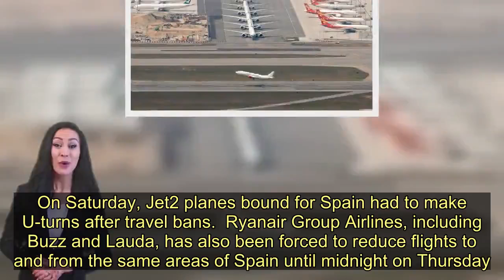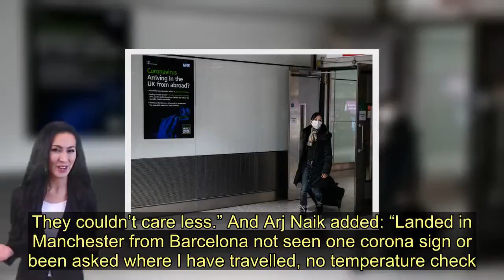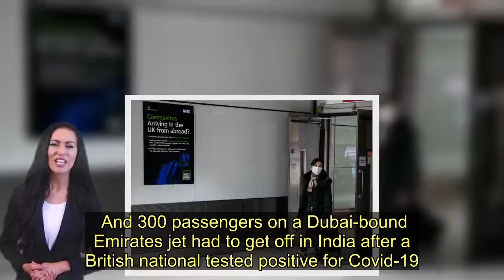Thousands of Brits trapped abroad in 'apocalyptic' coronavirus lockdowns - Today News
Thousands of Brits were scrambling to get home tonight as more countries went into lockdown amid the coronavirus crisis.  Curfews and travel restrictions were also in place globally as increasingly desperate nations tried to halt the spread of killer Covid-19.  A passenger in the US told of “apocalyptic” scenes at airports.  Airlines in Europe already reeling from the financial blow began axing staff – with thousands already laid off.  And Brits managing to get back here were shocked at the lack of virus testing, with one saying: “They couldn’t care less.”  Another said: “People from Milan are just rolling through Gatwick without even a temperature check. I have to laugh or I might bawl.”  Australia, New Zealand, America and Hong Kong have all begun limiting flights to the UK. Almost five million Brits live abroad while an estimated 350,000 are currently away on holidays.  Millions more have had their Easter and summer school vacations ruined as borders shut across Europe – which is now the heart of the global pandemic.   The US yesterday became the 41st nation the Foreign Office has advised against “all but essential travel” to. It came after President Trump extended his travel ban on Europe’s 26-nation Schengen area to the UK and Ireland.  Jonathan Evans, from Swansea, was among Brits trying to get home. The marketing executive, 39, is trying to reschedule a flight from New York, desperate to reach his elderly parents.  He said: “Obviously, mum and dad need to be isolated. But I want to be on hand. If the Government is to place anyone over 70 in isolation, I need to be there in case they need anything.”  US airports have struggled to cope since Mr Trump’s ban – with travellers waiting up to nine hours to be screened before passing through customs.   Paige Hardy, a US student who left London, said she was greeted with chaotic scenes at Dallas, saying: “It truly felt like an apocalyptic scenario.”  American Airlines, the world’s biggest carrier, says it plans to cut 75% of its international flights until May 6.  Delta and United have also cancelled thousands of flights. Yesterday, British airline Jet2 began stopping all flights to Lyon, Grenoble, Paris and Nice due to travel restrictions imposed by France.  The firm was today flying customers back via Paris and Nice but warned they were the last flights from Paris until April 26 and Nice until May 4. On Saturday, Jet2 planes bound for Spain had to make U-turns after travel bans.  Ryanair Group Airlines, including Buzz and Lauda, has also been forced to reduce flights to and from the same areas of Spain until midnight on Thursday.   And hundreds of Brits are believed to be stranded amid claims Ryanair passengers were u